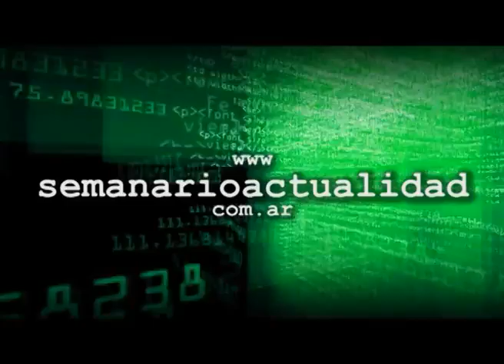Inauguración del salón del II Concurso Municipal de Pintura Infantil Juvenil Cristina Lafallini